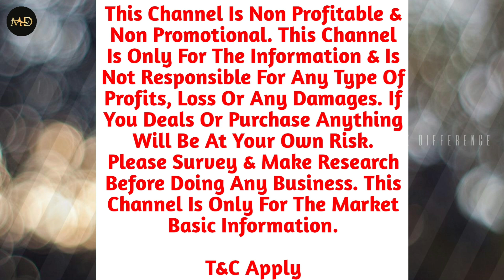Shirt Manufacturers in Kolkata || Branded Shirt Manufacturers & Wholesale in Kolkata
Shirt Manufacturers in Kolkata || Branded Shirt Manufacturers & Wholesale in Kolkata || Like Zara, Coco,

Shop Name - TSB FASHION
Add - A8/70 Kalyani, Nodia, West Bengal - 741235
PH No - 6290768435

ONLY WHOLESALE/MANUFACTURER.

This Channel Is Non Profitable & Non Promotional. This Channel Is Only For The Information & Is Not Responsible For Any Type Of Profits, Loss Or Any Damages. If You Deals Or Purchase Anything Will Be At Your Own Risk. Please Survey & Make Research Before Doing Any Business. This Channel Is Only For The Market Basic Information.

T&C Apply